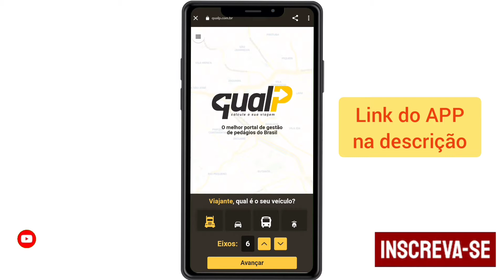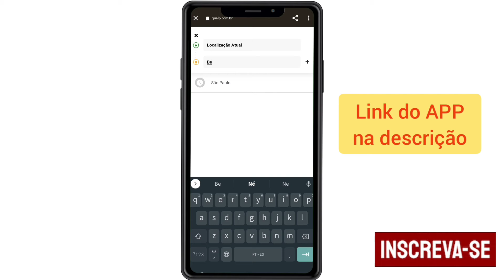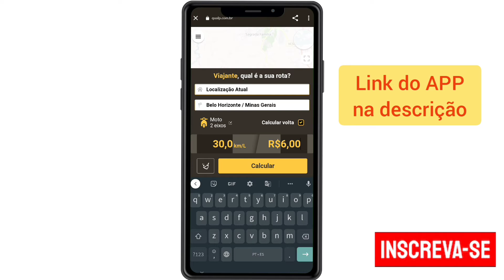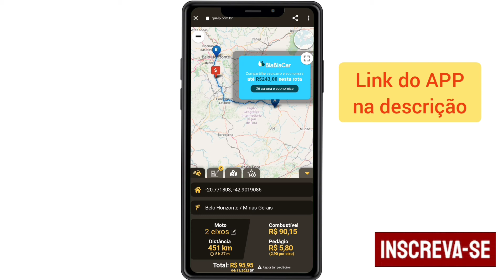COMO CALCULAR VIAGEM (Saiba quanto vai gastar)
Aplicativo para auxiliar no cálculo dos custos de sua viagem, com ele é possível saber o quanto de gasolina e pedágio irá gastar. Eu o utilizo desde que comecei a fazer minhas viagens e sempre deu super certo os cálculos; normalmente jogo um pouco mais o valor do preço do combustível.
Tenho outros vídeos falando sobre essa região aqui no meu canal!

Se você gostou do vídeo, por favor, ajude com um like ou cometário.

→ Link para quem quiser ajudar com algum valor para me pagar com PicPay.

✅Em breve estarei com mais novidades
🤝🏽Link para quem quiser e puder colaborar, se informar sobre o Motociclista Solidário
🗣️ Comente
📲 Comparilhe